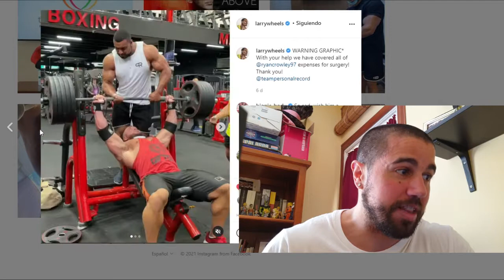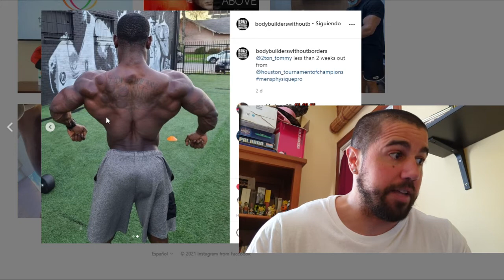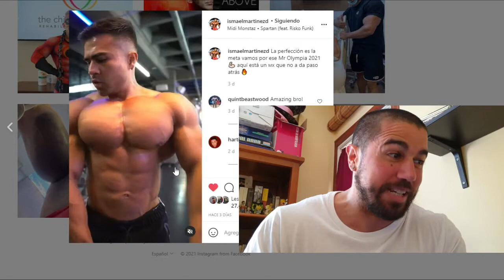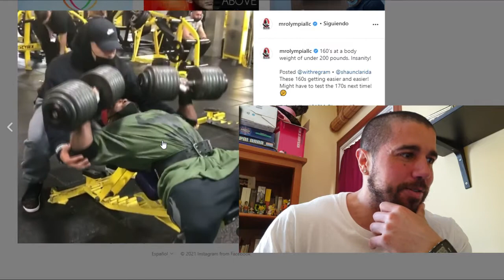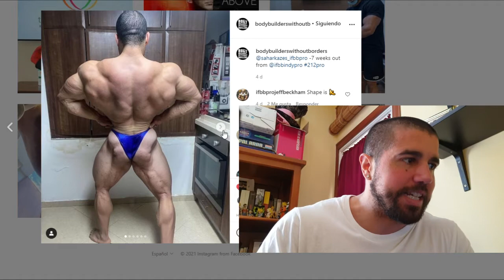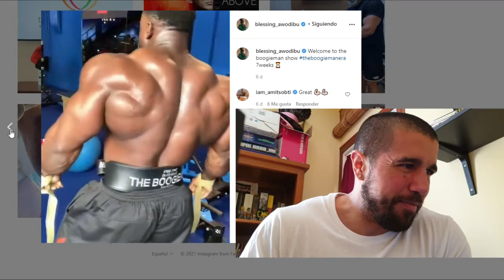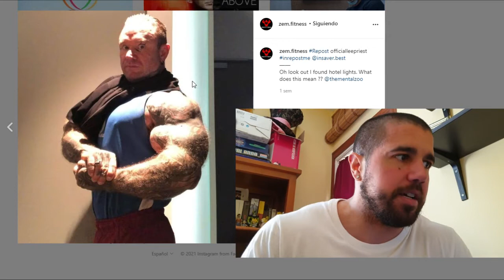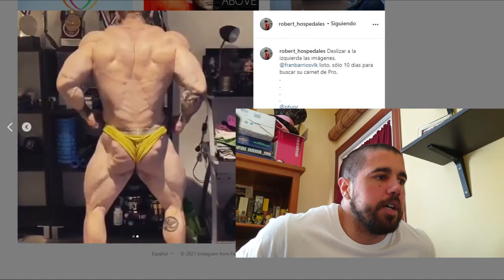LESIÓN BRUTAL de PECTORAL de RYAN CROWLEY, compañero de LARRY WHEELS / CULTURISMO AL DÍA 12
00:00 - INTRO
00:40 - NOTICIAS
04:28 - HOUSTON TOURNAMENT OF CHAMPIONS (MEN'S PHYSIQUE)
06:48 - ACTUALIZACIONES ATLETAS (OPEN, 212LB, CLASSIC PHYSIQUE Y MEN'S PHYSIQUE)
20:24 - INDY PRO + NY PRO
28:54 - CURIOSIDADES
34:42 - AMATEURS
36:32 - CIERRE